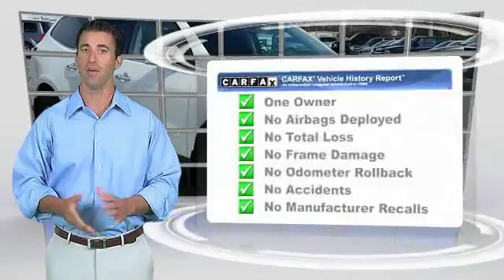2015 Chevrolet Traverse Alcoa TN 206016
2015 Chevrolet Traverse LT w/2LT FWD

West Chevrolet
3450 Airport Highway

NOTITLE